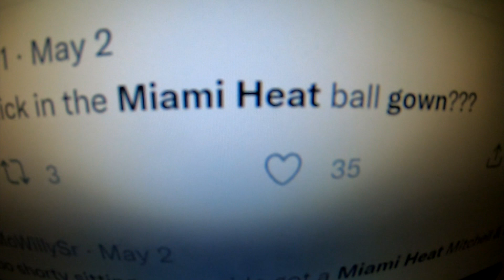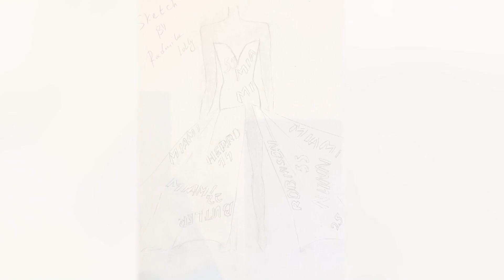Miami Heat Gown